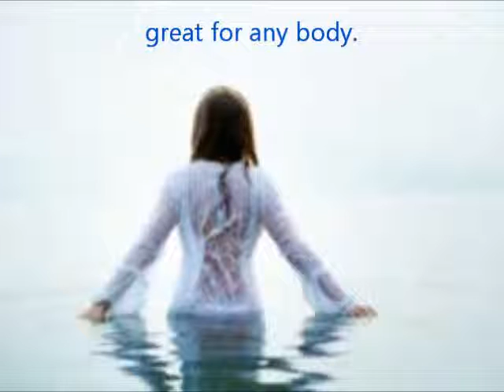Spray tan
Spray tan from Ripple, in home or hotel. Mobile spray tanning that comes to you. Call today on 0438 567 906 or visit us